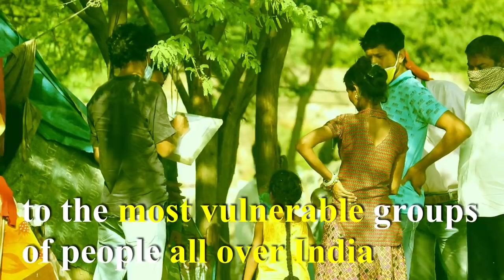'Mr. Modi, Mr. Kejriwal, Where Are You When the Poor Need Your Help?'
Both PM Modi and Delhi CM Kejriwal have been claiming to not let any difficulty befall on the poor and the needy in the country, yet citizens living in the slums of Tughlakabad, Delhi are suffering immensely. They used to make their living by selling buckets, cloth car wipes, old clothes. Sometimes they earned Rs. 50 per day and sometimes Rs. 100. But, under the lockdown they are struggling to find enough water for drinking and cooking.